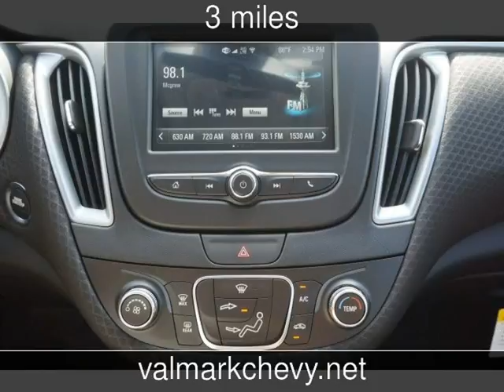2017 Chevrolet Malibu LS New Cars - New Braunfels,Texas - 2017-07-06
See more details about this new car This 2017 Chevrolet Malibu LS with 3 miles is for sale at ValMark Chevrolet.